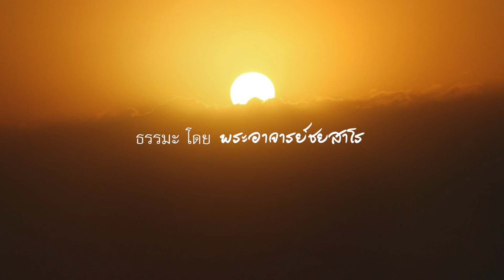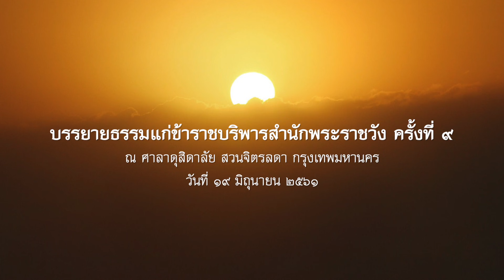บรรยายธรรมแก่ข้าราชบริพารสำนักพระราชวัง ครั้งที่ ๙ โดย พระอาจารย์ชยสาโร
พระธรรมเทศนา โดย พระอาจารย์ชยสาโร วาระบรรยายธรรมแก่ข้าราชบริพารสำนักพระราชวัง ครั้งที่ ๙ ณ ศาลาดุสิดาลัย สวนจิตรลดา กรุงเทพมหานคร วันที่ ๑๙ มิถุนายน ๒๕๖๑